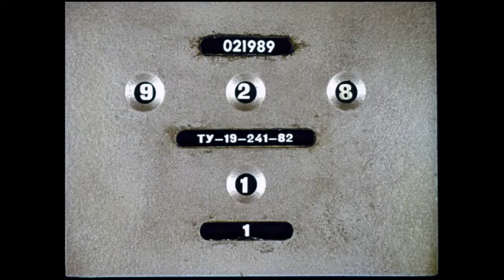Девочка снегурочка АУДИОСКАЗКА с картинками||ДИАФИЛЬМ с озвучкой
Русская народная сказка. Девочка-Снегурочка. Аудиосказка пересказ Даля В.

Даль Владимир Иванович

Девочка Снегурочка

Владимир Иванович Даль

Девочка Снегурочка

Жили-были старик со старухой, у них не было ни детей, ни внучат. Вот вышли они за ворота в праздник посмотреть на чужих ребят, как они из снегу комочки катают, в снежки играют. Старик поднял комочек да и говорит:

- А что, старуха, кабы у нас с тобой была дочка, да такая беленькая, да такая кругленькая!

Старуха на комочек посмотрела, головой покачала да и говорит:

- Что же будешь делать - нет, так и взять негде. Однако старик принес комочек снега в избу, положил в горшочек, накрыл ветошкой (тряпкой. - Ред.) и поставил на окошко. Взошло солнышко, пригрело горшочек, и снег стал таять. Вот и слышат старики -пищит что-то в горшочке под ветошкой; они к окну - глядь, а в горшочке лежит девочка, беленькая, как снежок, и кругленькая, как комок, и говорит им:

- Я девочка Снегурочка, из вешнего снегу скатана, вешним солнышком пригрета и нарумянена.

Вот старики обрадовались, вынули ее, да ну старуха скорее шить да кроить, а старик, завернув Снегурочку в полотенечко, стал ее нянчить и пестовать:

Спи, наша Снегурочка,

Сдобная кокурочка (булочка. - Ред.),

Из вешнего снегу скатана,

Вешним солнышком пригретая!

Мы тебя станем поить,

Мы тебя станем кормить,

В цветно платье рядить,

Уму-разуму учить!

Вот и растет Снегурочка на радость старикам, да такая-то умная, такая-то разумная, что такие только в сказках живут, а взаправду не бывают.

Все шло у стариков как по маслу: и в избе хорошо, и на дворе неплохо, скотинка зиму перезимовала, птицу выпустили на двор. Вот как перевели птицу из избы в хлев, тут и случилась беда: пришла к стариковой Жучке лиса, прикинулась больной и ну Жучку умаливать, тоненьким голосом упрашивать:

- Жученька, Жучок, беленькие ножки, шелковый хвостик, пусти в хлевушок погреться!

Жучка, весь день за стариком по лесу пробегавши, не знала, что старуха птицу в хлев загнала, сжалилась над больной лисой и пустила ее туда. А лиска двух кур задушила да домой утащила. Как узнал про это старик, так Жучку прибил и со двора согнал.

- Иди, - говорит, - куда хочешь, а мне ты в сторожа не годишься!

Вот и пошла Жучка, плача, со старикова двора, а пожалели о Жучке только старушка да дочка Снегурочка.

Пришло лето, стали ягоды поспевать, вот и зовут подружки Снегурочку в лес по ягодки. Старики и слышать не хотят, не пускают. Стали девочки обещать, что Снегурочки они из рук не выпустят, да и Снегурочка сама просится ягодок побрать да на лес посмотреть. Отпустили ее старики, дали кузовок да пирожка кусок.

Вот и побежали девчонки со Снегурочкой под ручки, а как в лес пришли да увидали ягоды, так все про все позабыли, разбежались по сторонам, ягодки берут да аукаются, в лесу друг дружке голоса подают.

Ягод понабрали, а Снегурочку в лесу потеряли. Стала Снегурочка голос подавать - никто ей не откликается. Заплакала бедняжка, пошла дорогу искать, хуже того заплуталась; вот и влезла на дерево и кричит: "Ау! Ау!" Идет медведь, хворост трещит, кусты гнутся:

- О чем, девица, о чем, красная?

- Ау-ау! Я девочка Снегурочка, из вешнего снегу скатана, вешним солнцем подрумянена, выпросили меня подружки у дедушки, у бабушки, в лес завели и покинули!

- Слезай, - сказал медведь, - я тебя домой доведу!

- Нет, медведь, -отвечала девочка Снегурочка, -я не пойду с тобой, я боюсь тебя -ты съешь меня! Медведь ушел. Бежит серый волк:

- Что, девица, плачешь, что, красная, рыдаешь?

- Ау-ау! Я девочка Снегурочка, из вешнего снегу скатана, вешним солнышком подрумянена, выпросили меня подружки у дедушки, у бабушки в лес по ягоды, а в лес завели да и покинули!

- Слезай, - сказал волк, - я доведу тебя до дому!

- Нет, волк, я не пойду с тобой, я боюсь тебя -ты съешь меня!

Волк ушел. Идет Лиса Патрикеевна: